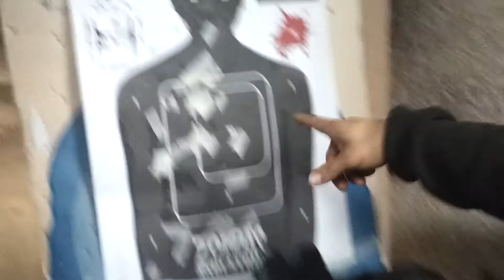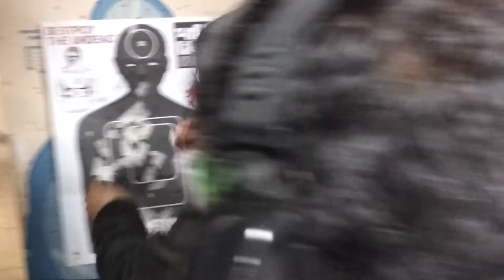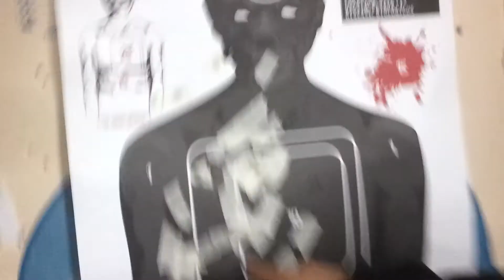Los Tygers Shooting